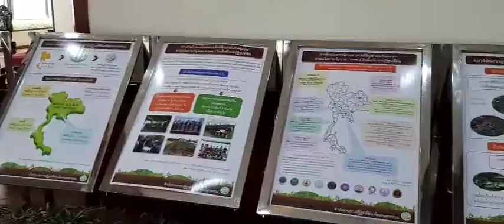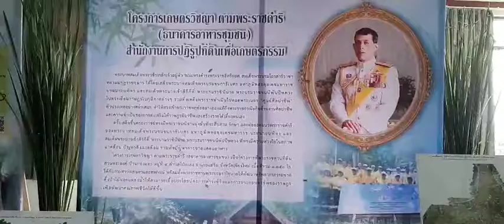ร้อยเอก ดร ธรรมนัส รมช กษ มอบนโยบายแก่ ส ป ก